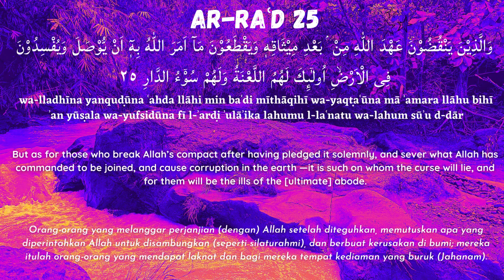AR RAʿD 25